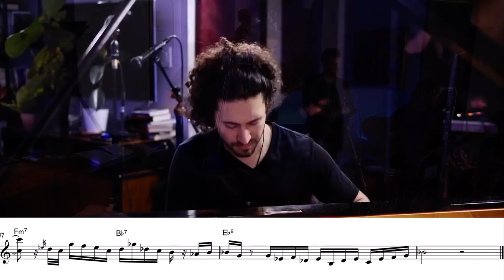Emmet Cohen Transcription | My Little Suede Shoes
Shout out to Oliver Wolfe for transcribing a bit of my solo on “My Little Suede Shoes” from Emmet’s Place Vol. 83.